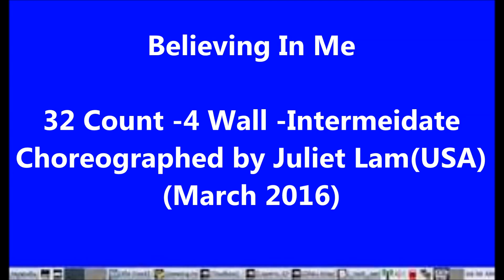Believing In Me (Demo & Walk Thru)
Believing In Me
32 Count -4 Wall -Intermediate
Choreographed by Juliet Lam(USA) (March 2016)